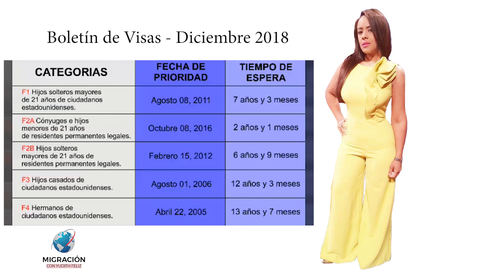boletin de visas diciembre 2018